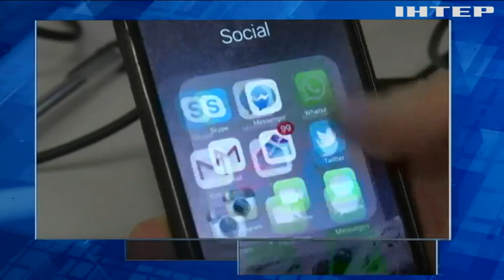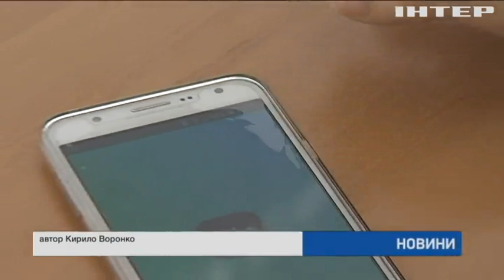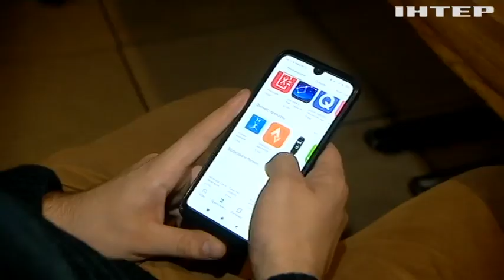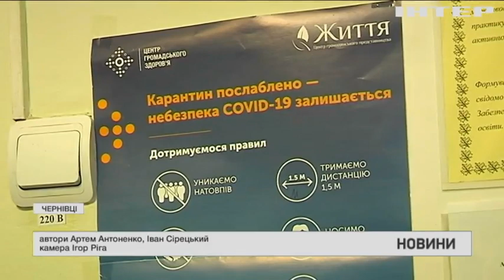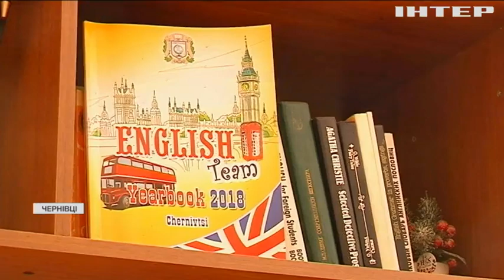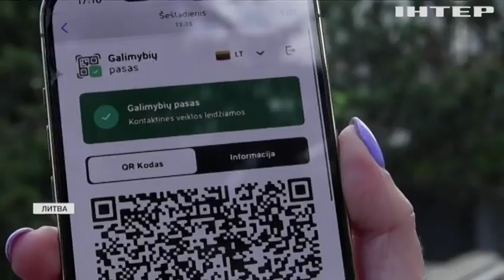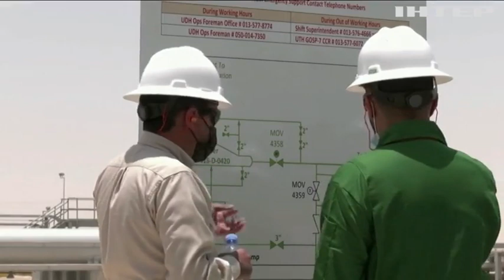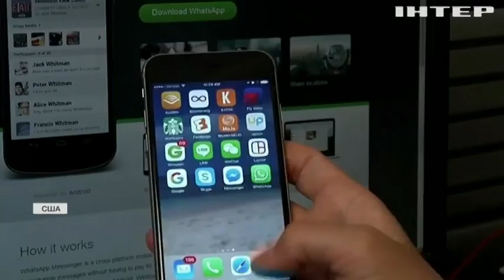Новости 17:45, выпуск за 13 сентября 2021 года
Дивіться у випуску: Лукашенко збирається розмістити зенітно-ракетні комплекси на кордоні із Україною. Новини економіки: "Дія" попереджатиме про кредитних шахраїв. Коронавірус на Буковині: заклади освіти готуються до онлайн-навчання.